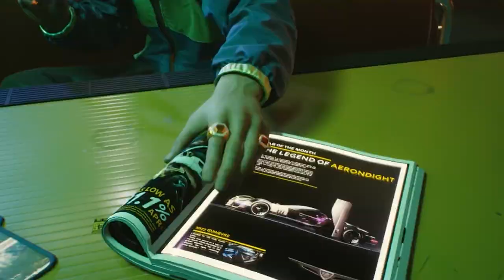Cyberpunk 2077 maakt alle verwachtingen waar! - Review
Hoe langer Cyberpunk 2077 werd uitgesteld, hoe minder er overbleef van de gigantische hype rondom de game. Toch bleven de verwachtingen rondom de nieuwe titel van CD Projekt Red torenhoog. Wordt de game niet te complex en werkt alles zoals het hoort? Kortom, maakt Cyberpunk 2077 alle verwachtingen waar? Vandaag kunnen we je eindelijk het antwoord op deze vraag geven in de review van Cyberpunk 2077!

Hoofdredacteur PU Magazine: Wouter Brugge
Video Producer: Enno de Graaf
Business Manager: Martijn Kollau
Account Manager: Michiel Kramer
Freelance Editor: Luuk Hijne
Video Stagiaires: Frank van der Pijl en Maarten van Steijn
Redactie Stagiaires: Rodney Feteris en Ruan Moleman